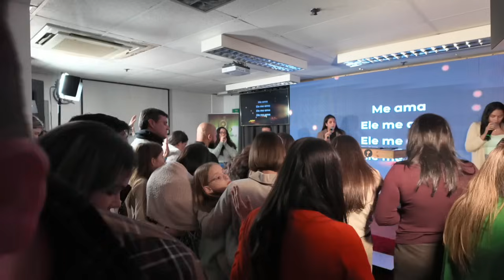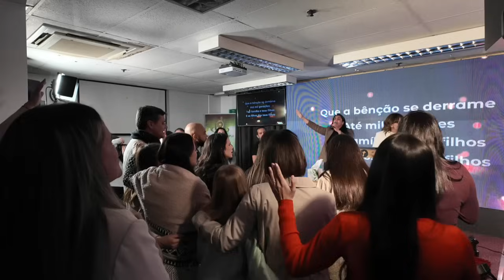Ap Jefferson em Milton Keynes, Inglaterra